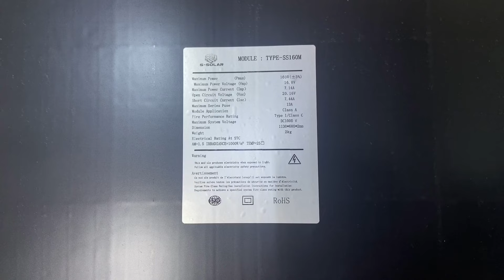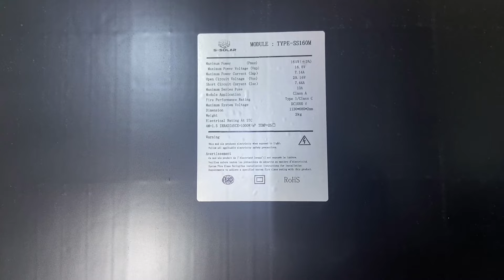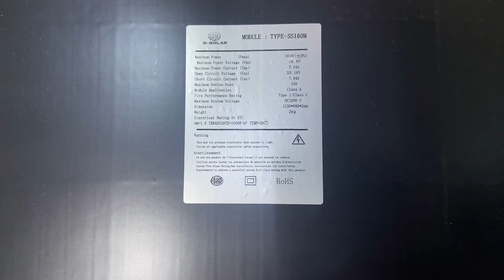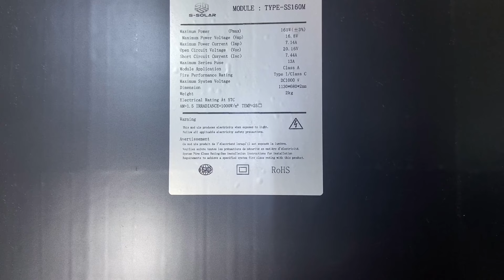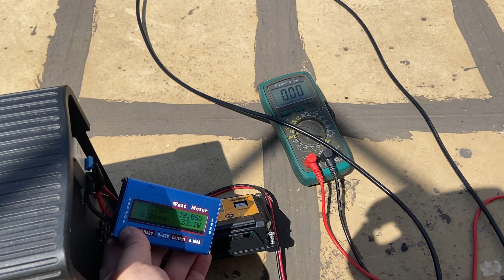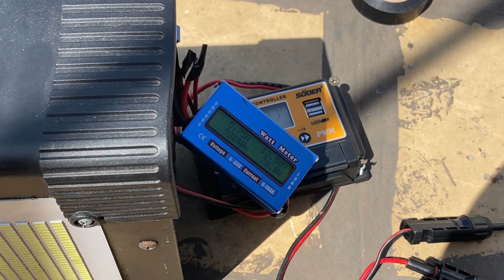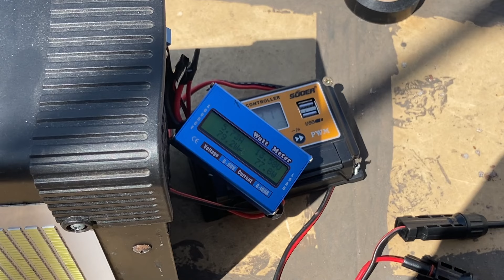Pin mặt trời dẻo 160w này sẽ làm nhiều người bất ngờ |NguyenTrung Review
Tấm pin mặt trời dẻo này mình mua của bác Thanh Tùng Solar, ae nào quan  tâm muốn mua thì cứ tìm kênh youtube : Thanh Tung Solar liên hệ mua nha.
    @NguyenTrung Review
Cảm ơn vì đã xem video của mình & hẹn gặp lại cả nhà ở những video tiếp theo